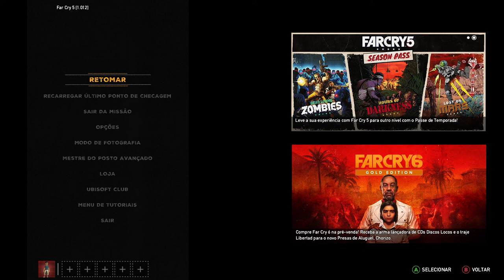Far Cry® 5 - Miséria On Xbox One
O Recruta é encarregado em acabar com uma base da seita chamada de Miséria.

Nessa base os reféns mantidos pela Seita sofrem bizarras torturas.